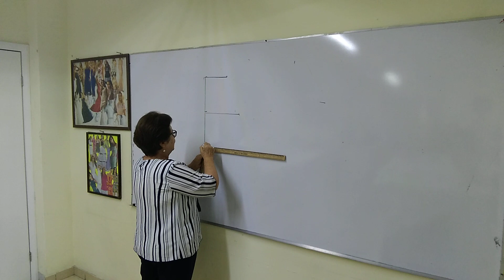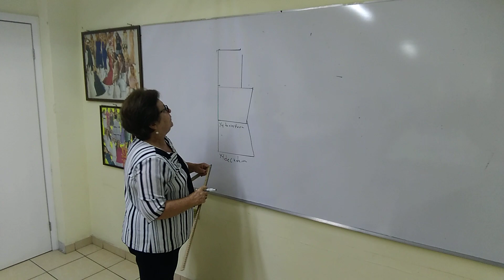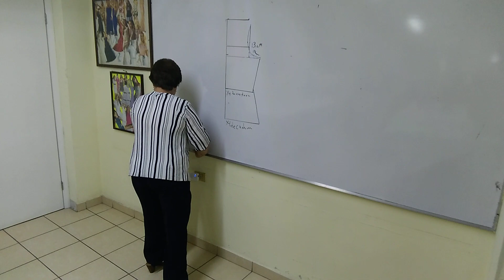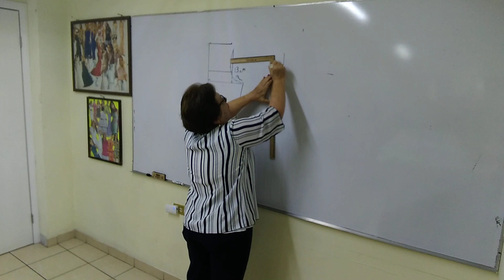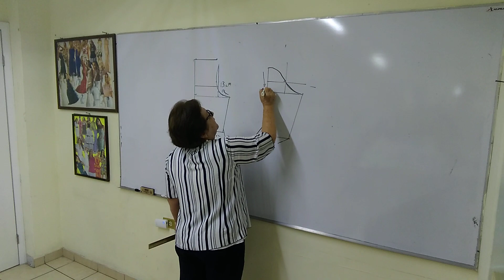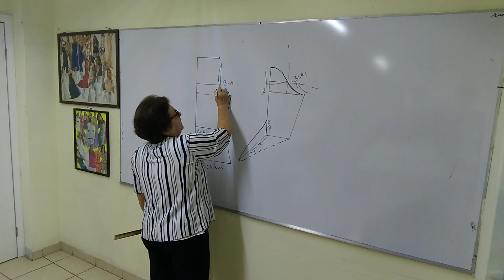Blusa sin hombros con elástico en el escote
Apreciables alumnas y seguidoras, seguimos pasando mucho calor estos días, por lo mismo, hoy se verá cómo hacer una blusa sin hombros con elástico en el escote.

 Les deseo tengan muy bonito día lleno de bendiciones.